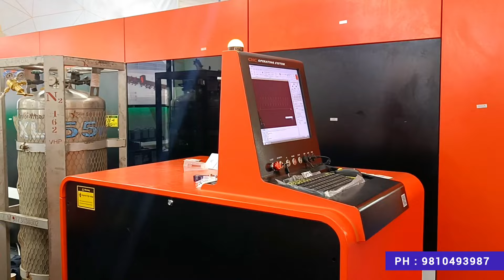भारत मे आई सबसे तेज CNC लेजर कटिंग मशीन || CNC Laser Cutting Machine High Speed | AMTEX / IMTEX 2025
Fastest CNC Laser Cutting Machine In India | लेजर कटिंग मशीन सबसे तेज़ और सटीक | Business Exhibition